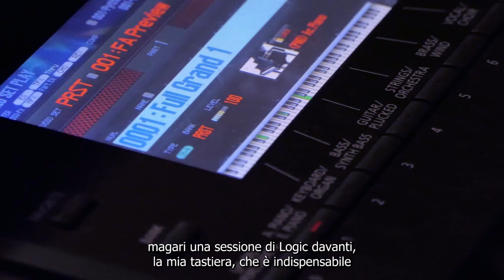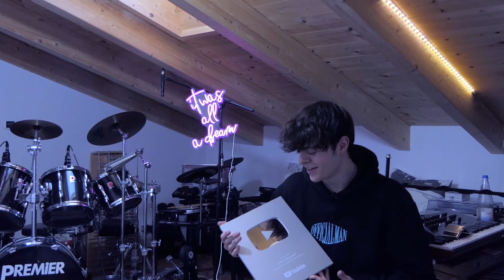Leoni ep. 4: Intervista al Musicista TikToker LORENZ SIMONETTI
Leoni è il format di Versus Leones, dedicato ai "leoni" della nostra società.
In questa puntata abbiamo intervistato @lorenzsimonetti.
Giovanissimo musicista e tiktoker, è riuscito a costruire la sua fan base ed a far conoscere la sua musica ed il suo personal brand grazie ai social.

Abbiamo chiacchierato di come ha iniziato su TikTok, del rapporto con i suoi fan; di come scrive musica e passa le sue giornate lavorative; dell'incontro con Alvaro Soler; ed infine gli abbiamo chiesto di lasciare un consiglio ai musicisti che vogliono iniziare ora sui social.